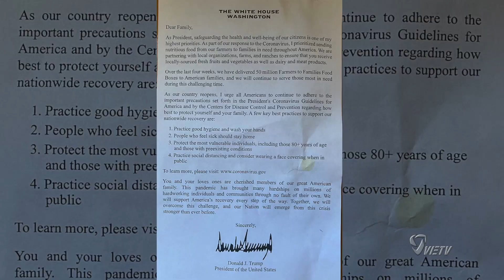BUỔI PHÂN PHÁT THỰC PHẨM MIỄN PHÍ TẠI TRUNG TÂM THƯƠNG MẠI EDEN